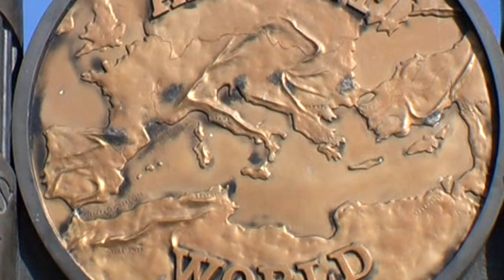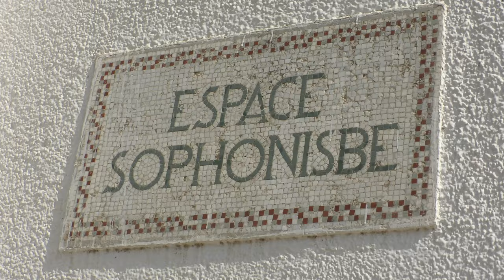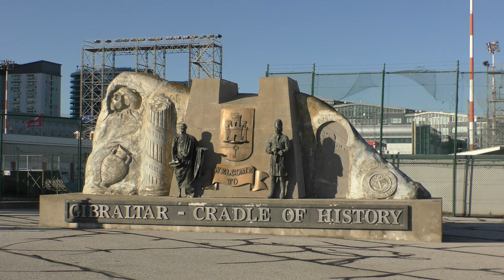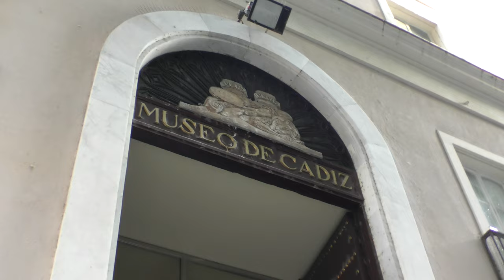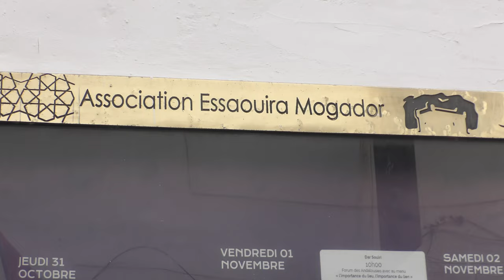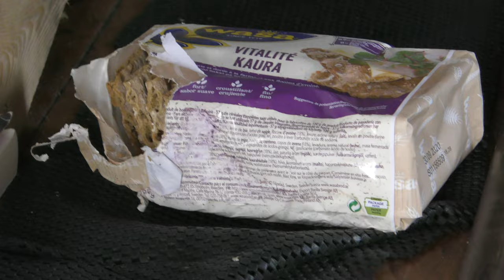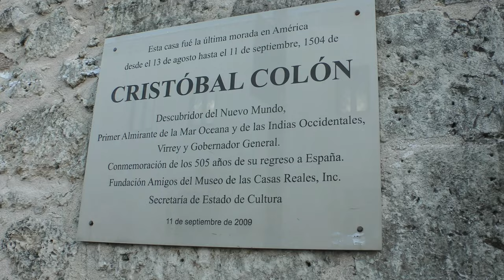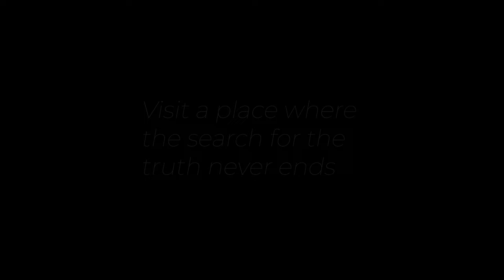The Ancient Phoenicians, the Phoenician Ship Expeditions, and the Phoenician Ship Museum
After the 2 Phoenician Ship Expeditions, the replica Phoenician Ship will have a home in Montrose, Iowa, at the Phoenician Ship Museum. This video shows the reconstruction of the ship after the transportation overland to that location. And present one of the most important partners of the Museum, the Association Didon de Carthage, from Tunisia.